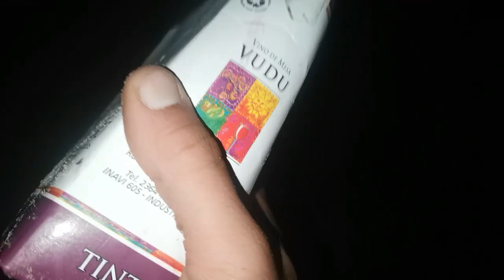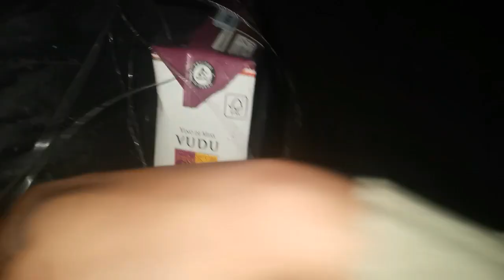La noche de las Brotolas 🐟🌕 Se PARTIÓ la caña 🎣// Atlántida, Uruguay 🇺🇾//Entre cañas y aparejos 🎣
Un buena pesca a Pura BROTOLA y una terrible partidura de caña, espero les guste el video...

Les dejo mis redes socialas, la pagina para comprar las remeras del canal y unas ricas tortas dulces:

El Contacto de remeras: 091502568

Como siempre les doy las gracias a los que apoyan el canal y un saludos a los nuevos suscriptores!

Saludos pescadores!